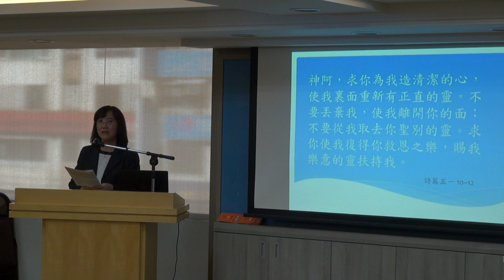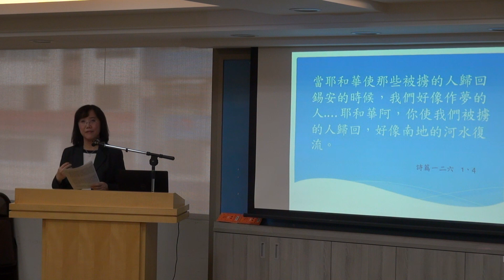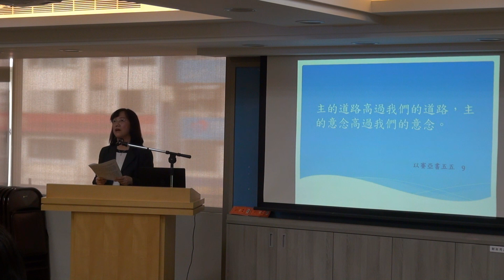最蒙福的路~奉獻自己給基督與召會 呂蕙美姊妹分享 SOGO小排 恩典饗宴 20190131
分享人：呂蕙美姊妹 交通部運輸研究所研究員
主　題：最蒙福的路~奉獻自己給基督與召會

考上成大後，卻對所唸的科系不感興趣，只熱衷於社團活動，直到有一天在校園中遇見雄女的基督徒學姊，帶她到姊妹之家聽福音，主在她的人生中開啟了新的一頁.

常常沒上課的她，連筆記也看不懂，在姊妹的陪伴禱告下，竟能靜下心來準備考試，渡過二分之一被當的危機，也找回學習的熱情

以前覺得姊妹們像修女一樣，自己忙著社團，卻在一次夜遊回來時，深感虛空，才恍然發現聖徒中有真實的愛，好想跟她們一樣

「我遇見主了！」大二那一年暑假，她深深的被特會信息吸引，被主的靈充滿到一個地步，甚至喜樂到睡不著. 當時開始喜歡在聚會中分享，而且一分享就哭，常常被主感動

主一次又一次的翻轉她，讓她認識並經歷這位是道路、實際和生命的主。這也保守她在畢業後進入職場，做每一次的選擇時，都經過主，持守基督與召會的異象，直到現在

恩典饗宴是SOGO小排自2013年11月開始的每月主題式演講，邀請各個領域的專業­人士並愛主的聖徒來主講，期望與會的弟兄姊妹與福音朋友不僅從中汲取新知，更從講者的­信仰、榜樣得著激勵與學習。

誠如使徒保羅所見證的：
『然而我今日成了何等人，是蒙神的恩纔成的』林前十五10上
But by the grace of God I am what I am; - 1 Cor. 15:10a

願主祝福每一位在職場的弟兄姊妹彼此激勵、扶持，成為祂甜美的活出與榮耀的見證！

《神祝福我們，是要我們成為別人的祝福》